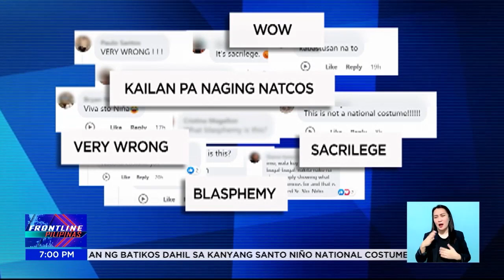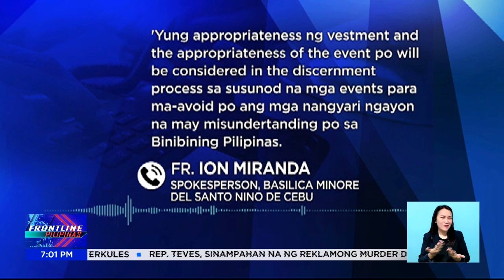Sto. Niño natcos ni Miss Cebu Province ng Binibining Pilipinas 2023, binatikos | Frontline Pilipinas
FrontlinePilipinas | Inulan ng batikos ang kandidata ng Cebu Province sa BinibiningPilipinas dahil sa kanyang national costume na hango sa imahen ng Santo Niño.

Ano komento naman ng simbahan, alamin sa report na ito. News5 | via John Aroa